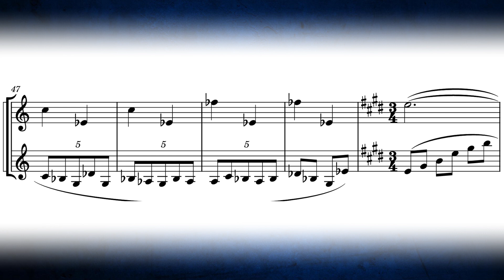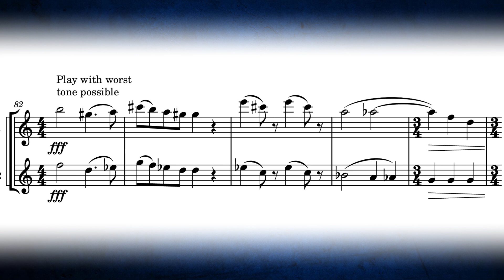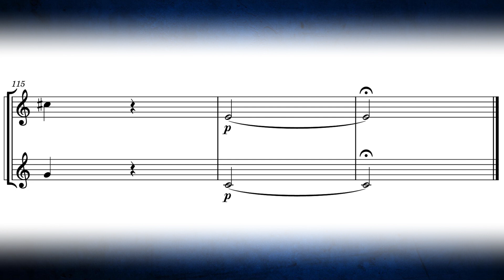A Clarinet Duet But Both Players Slowly Lose Their Sanity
"Off the Deep End" For Bb  Clarinet Duet by AmbroseQED.